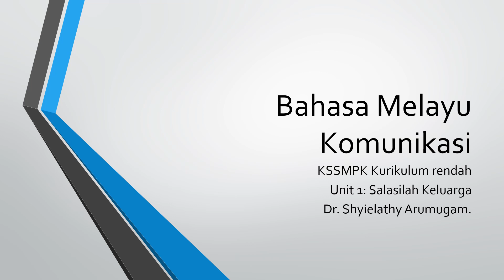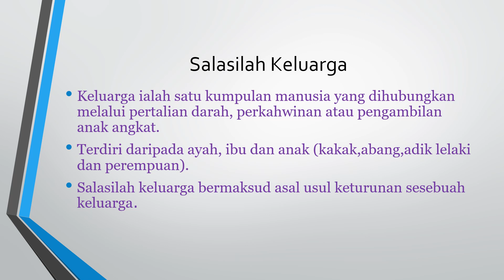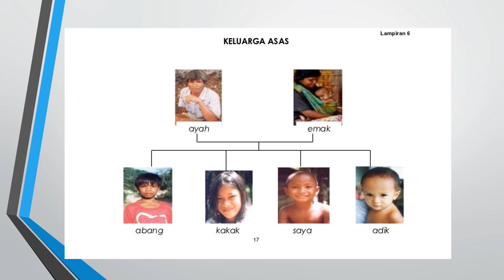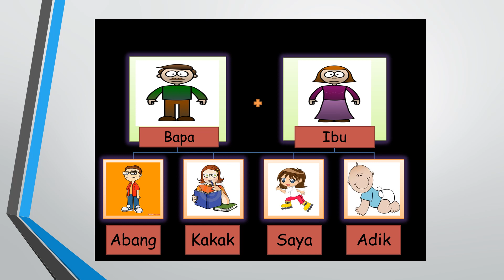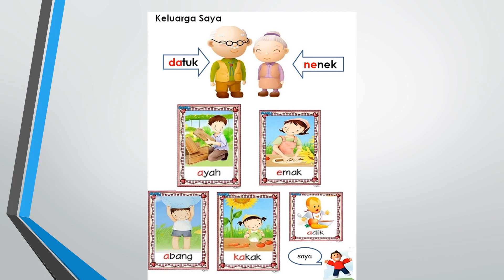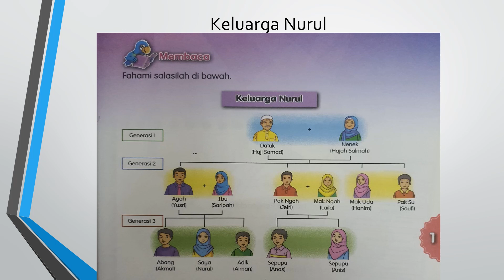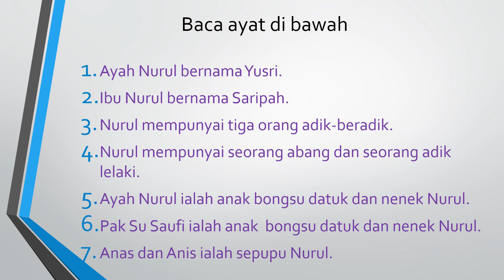Bahasa Melayu Komunikasi Unit 1 Salasilah Keluarga.